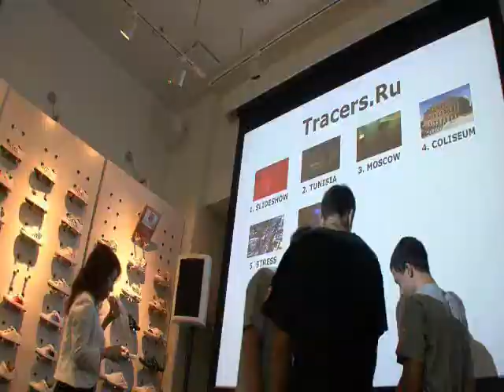30 Seconds to Mars interview in Tokyo